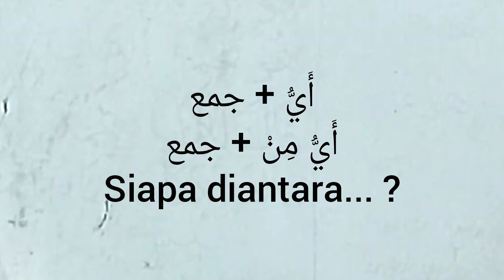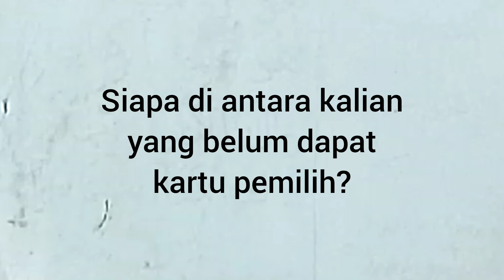siapa diantara? uslub nahwu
belajar bahasa arab ungkapan sehari hari siapa diantara?